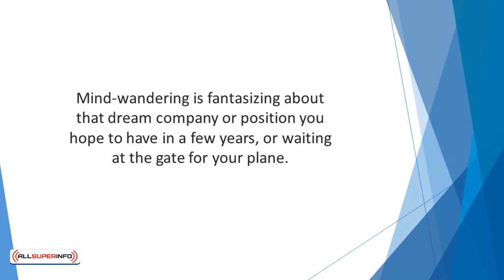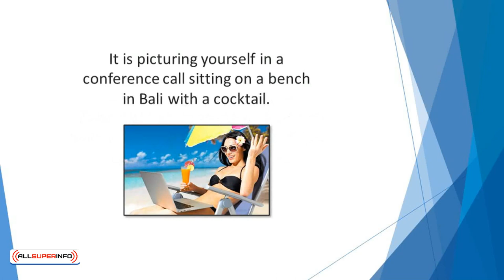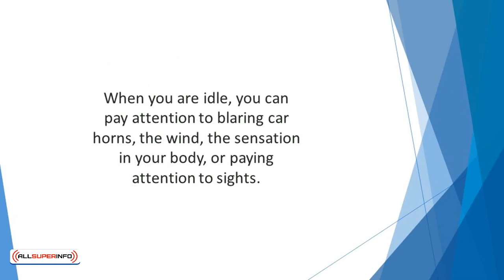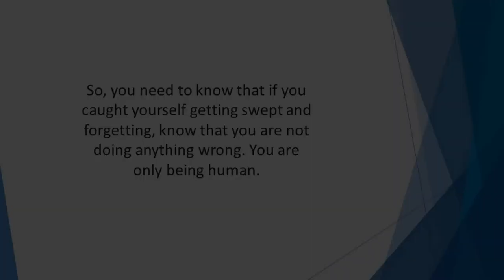Video 6 The Real Reason we are Constantly Distracted